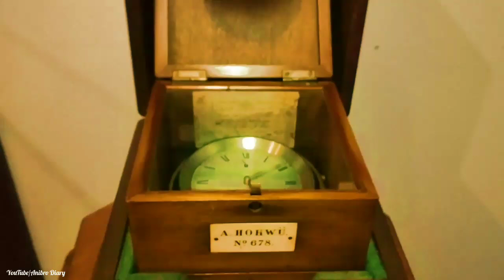Museum of the Typical Dutch Clock | 17th Century Historical Museum in Holland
for more Interesting Videos.